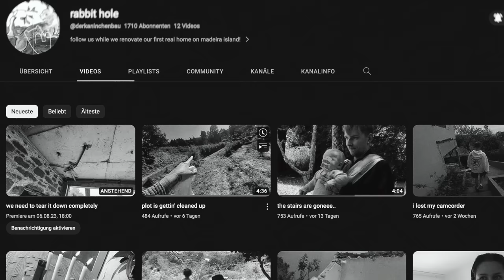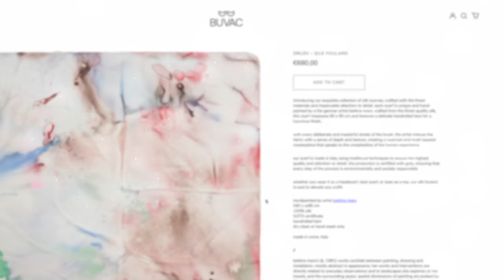Was wurde aus Dat Adam? (2023)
In diesem Video zeige ich euch, was Ardy, Taddl und Marius im Jahre 2023 machen.